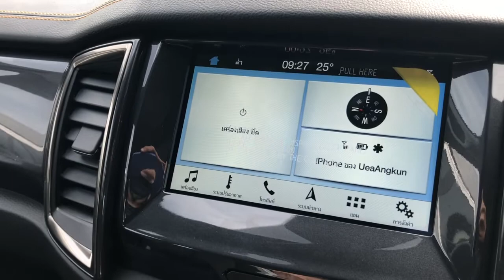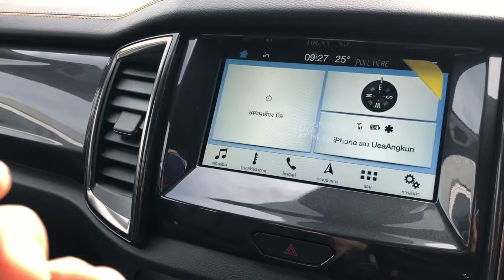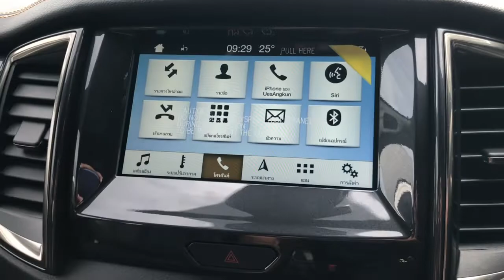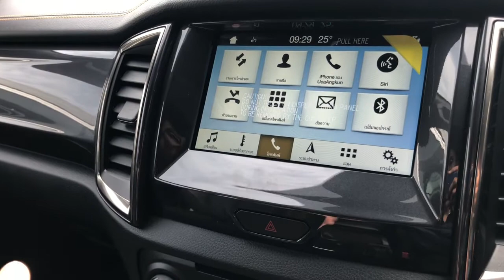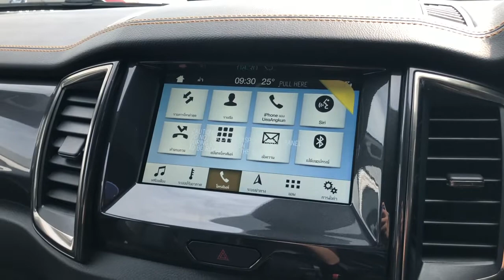Car GURU By Setthi :การตั้งค่าให้SYNC3 FORDอ่านข้อความ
โดย อาจารย์เศรษฐี